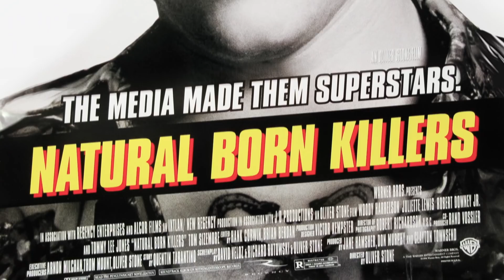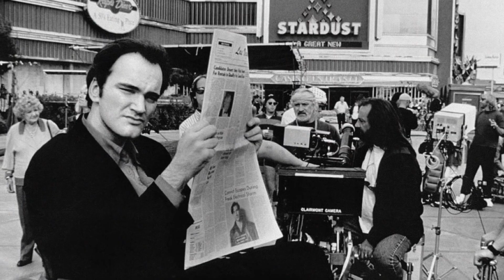Once Tarantino Trailer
Original :  21 Years: Quentin Tarantino
Documentary,  biography